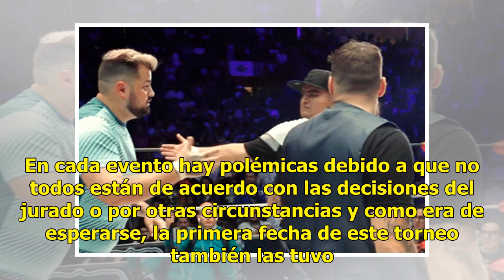God Level 2019: El polémico gesto de Wos al ver que Aczino no lo eligió en la réplica [VIDEO]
Los seguidores del freestyle se paralizaron el sábado 18 de mayo por la God Level 2019. En cada evento hay polémicas debido a que no todos están de acuerdo con las decisiones del jurado o por otras circunstancias y como era de esperarse, la primera fecha de este torneo también las tuvo. La batalla p...